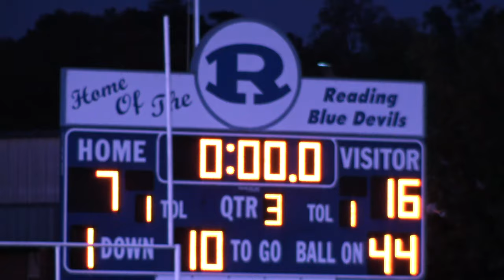WYOMING AT READING 9/17/21 4K ULTRA HD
Images and impressions from Wyoming at Reading high school football game September 17 2021. (Filmed/uploaded in 4K 2160p/30fps video quality by Cincatt Productions).
Final Score: Wyoming 24 Reading 14